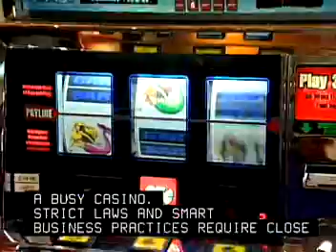Recreation - Gaming Managers